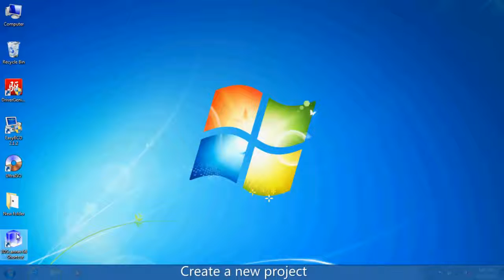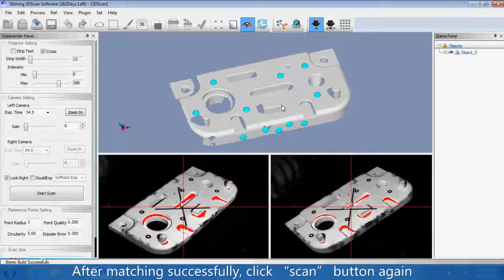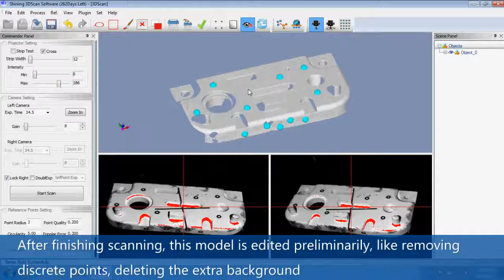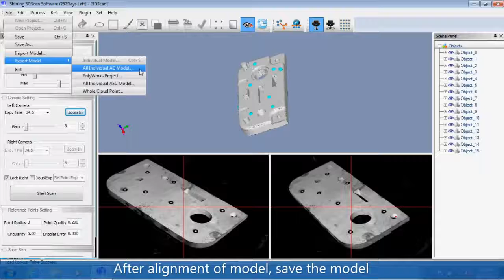Shining OptimScan 3D Scanner & Software Scan Demo